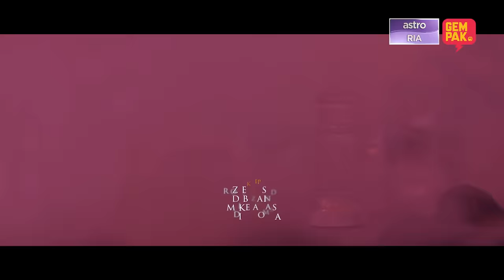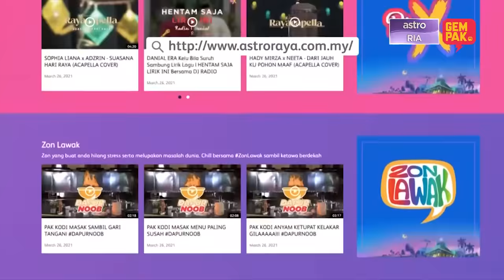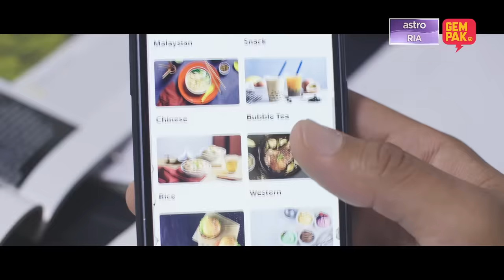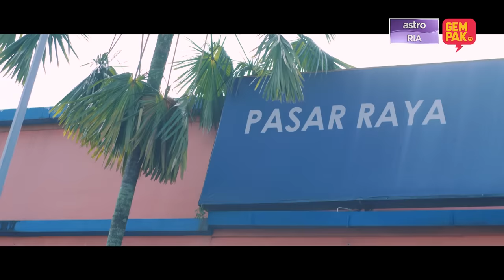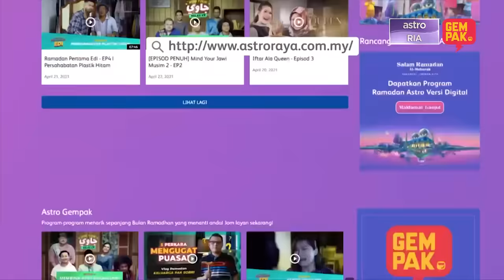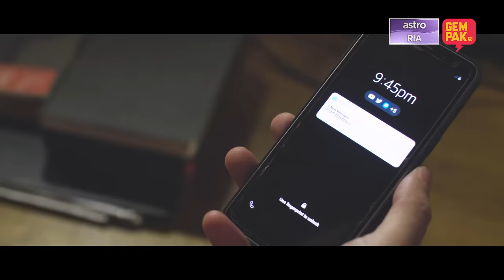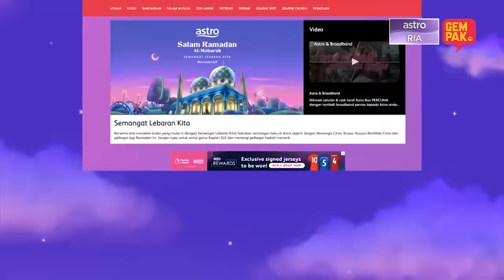[EPISOD PENUH] NUSYUZ BERKIBLAT CINTA | EP1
Nusyuz Berkiblat Cinta mengisahkan dua pasangan suami isteri, Adam dan Hawa, dan Erfhan dan Safiana.

Apabila Hawa mendapat tahu yang Safiana menjadi mangsa keganasan rumah tangga, dia membuat keputusan untuk mengawal rumah tangganya sendiri dan bertegas untuk tidak tunduk sedikitpun pada suaminya.

Hawa menetapkan syarat dalam perkahwinannya bersama Adam dan Adam hingga Adam sanggup mengenepikan keluarga dan kawan-kawannya demi Hawa. Tanpa disedari, Adam dikawal sepenuhnya oleh Hawa.

Patutkah Adam dan Safiana terus kekal dalam perkahwinan masing-masing? Adakah Hawa dan Erfhan akan berubah menjadi pasangan yang lebih baik? Jom Saksikan!